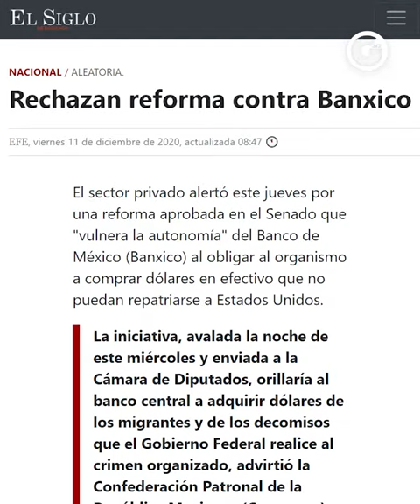PILY MORÁN | La autonomía del Banco de México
Pily Moran 📺 nos dice porqué está en peligro la autonomía del Banco del México.